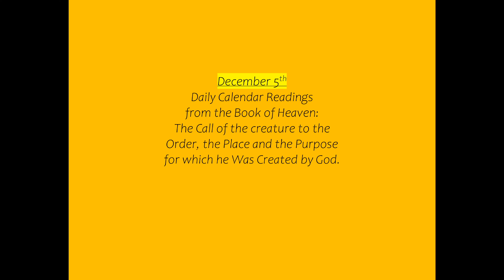December 5th Daily Calendar Readings from the Book of Heaven